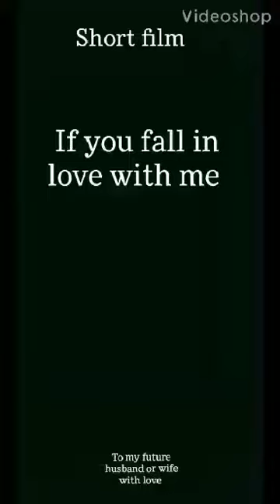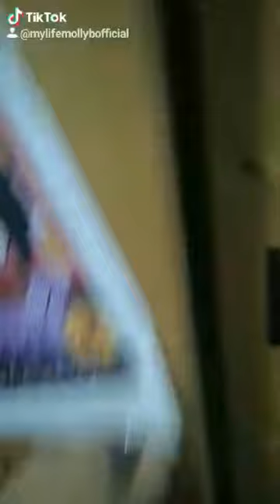If you fall in love with me short film